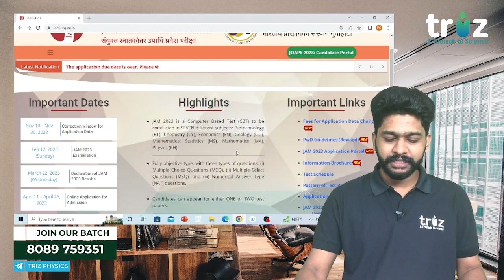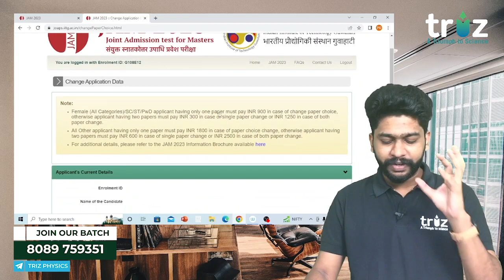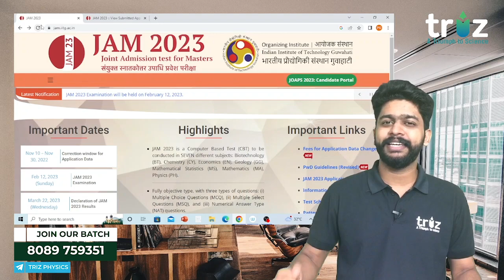JAM 2023 | Correction in Application | Open Now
🔴Courses Offered🔴

➼ IIT JAM Pysics
➼ CUET PG Chemistry
➼ CUET PG mathematics
➼ CSIR NET / JRF physics
➼ GATE Physics